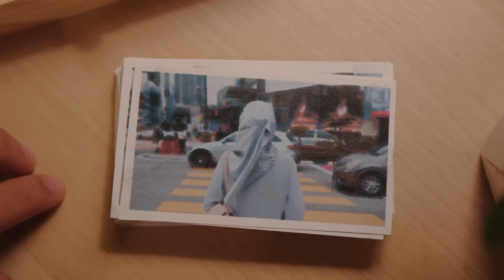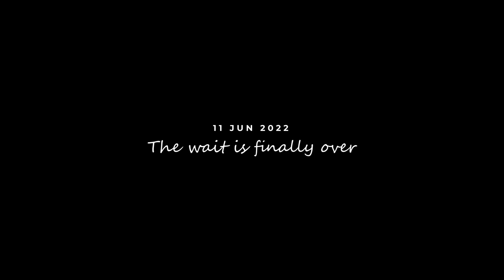The color of my life || HER